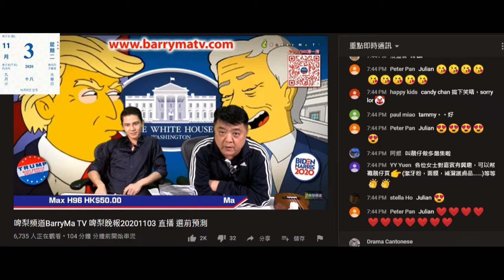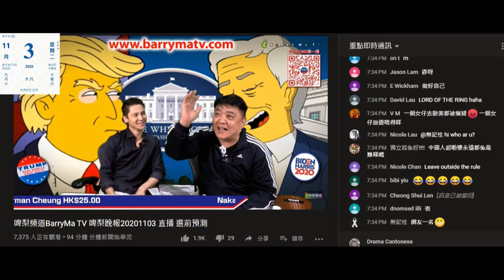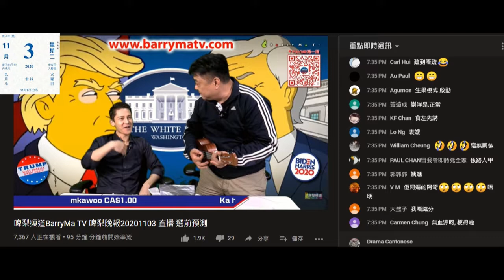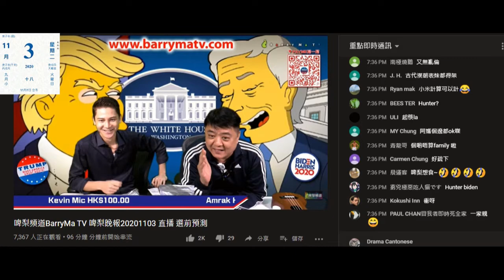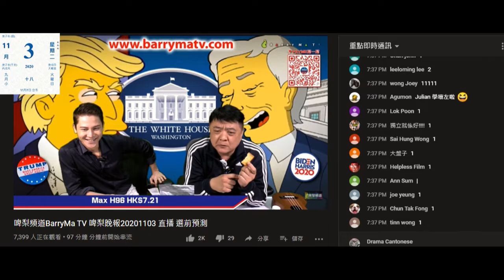20201103 啤梨晚報撚屌馬健賢叫咗my台癲狗記者Julian做嘉賓。呢條戇鳩刷鞋狗係香港土生土長，死撐自己無混血，但連親戚關係都唔識。所以識多國語言唔代表有正常智商、有智慧為係鳩台寄賣狂附和撚屌